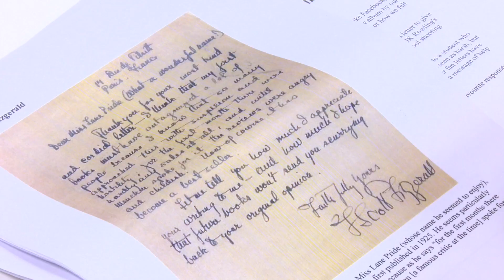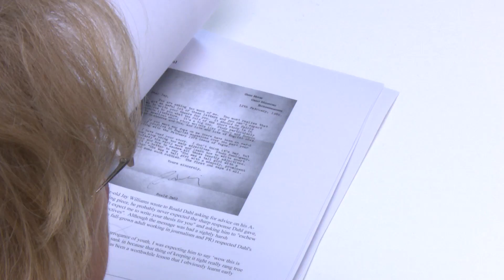Las lecturas compartidas en inglés abordan el mundo de las cartas y la correspondencia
Las lecturas compartidas en inglés han vuelto a su espacio habitual en la Biblioteca Central de Sanse. En esta ocasión una decena de alumnos han participado de una sesión que viene a completar la que tuvo lugar el pasado mes de enero.

Durante la mesa redonda, donde solo se puede hablar en inglés, se estuvieron comentando textos relacionados con las cartas a autores, una técnica ya en desuso dados los avances tecnológicos en comunicaciones.

La iniciativa, promovida por la Asociación Educativa Oscar Wilde, tiene lugar una vez por mes desde las 19,15 hasta las 21,00 horas. Las sesiones están pensadas para incentivar el uso del inglés a la vez que se disfruta compartiendo relatos.

Las lecturas compartidas en inglés admiten mes tras mes nuevos rostros. Para participar de ellas pueden solicitar toda la información necesaria en la Biblioteca Central de Sanse. La siguiente sesión tendrá lugar el próximo martes 7 de marzo, como siempre, a las 19,15 horas.

Biblioteca Central
Pza. Andrés Caballero, 2